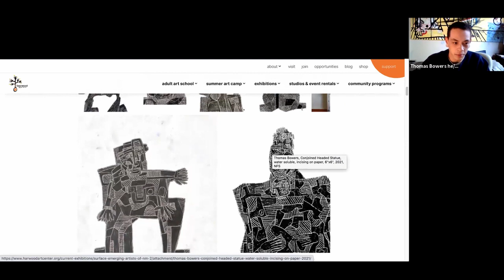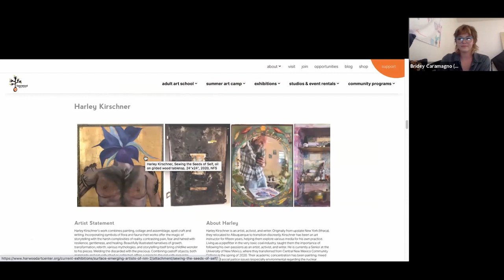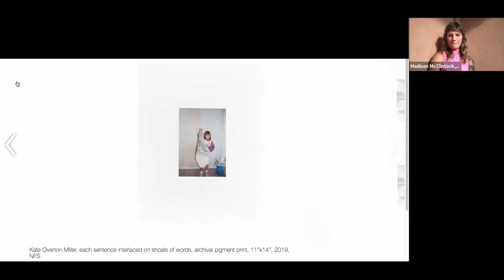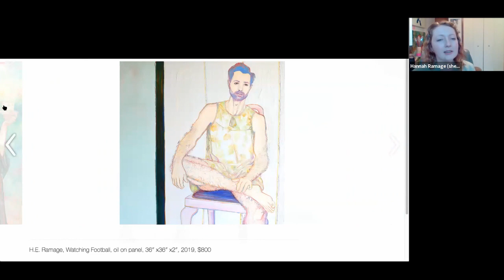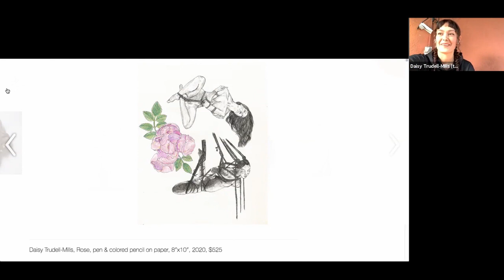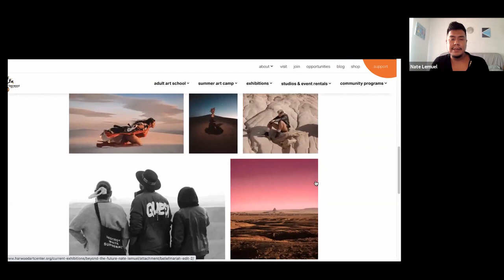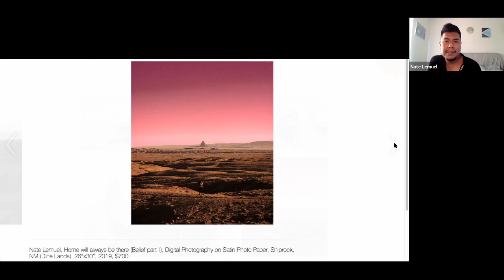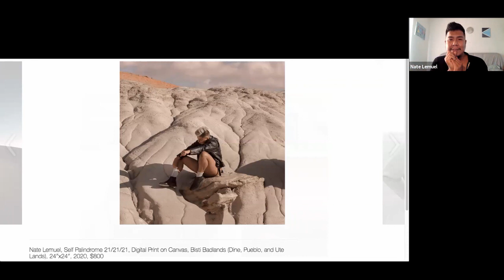SURFACE: Emerging Artists of New Mexico - Artist Talks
SURFACE: Emerging Artists of New Mexico is an annual juried exhibition, endowed awards and professional development program presented by Harwood Art Center, to support the creative and professional growth of emerging artists and to expand their visibility and viability in our community.

This year's exhibition features: Thomas Bowers, Jordan Caldwell, Bridey Caramagno, Harley Kirschner, Adrian Martin, Madison McClintock, Kate Overton Miller, H. E. Ramage, Lauren Dana Smith and Daisy Trudell-Mills.

Nate Lemuel received the SURFACE 2020 Harwood Art Center Solo Exhibition Award, presented annually for artistic excellence, originality of vision and dedication to practice. His exhibition "Beyond the Future" runs concurrently in Harwood's Front gallery.

Exhibitions run: June 14 - July 29, 2021.

On Thursday, July 8, 2021 we held a virtual exhibition reception and artist talk with all of the artists.

For more details please visit: harwoodartcenter.org

Thomas Bowers - 00:11
Jordan Caldwell - 3:08
Bridey Caramagno - 5:17
Harley Kirschner - 8:31
Adrian Martin - 11:36
Madison McClintock - 14:23
Kate Overton Miller - 16:53
H.E. Ramage - 20:02
Lauren Dana Smith - 24:51
Daisy Trudell-Mills - 27:36
Harwood Staff & Awards: 31:29
Nate Lemuel - 35:54